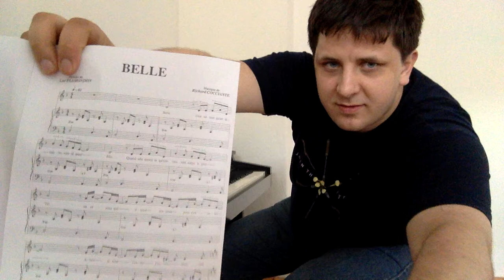Belle - Juancho - Youtube.mp4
Belle
C'est un mot qu'on dirait inventé pour elle
Quand elle danse et qu'elle met son corps à jour, tel
Un oiseau qui étend ses ailes pour s'envoler
Alors je sens l'enfer s'ouvrir sous mes pieds
J'ai posé mes yeux sous sa robe de gitane
A quoi me sert encore de prier Notre-Dame
Quel
Est celui qui lui jettera la première pierre
Celui-là ne mérite pas d'être sur terre
O Lucifer !
Oh ! Laisse-moi rien qu'une fois
Glisser mes doigts dans les cheveux d'Esméralda

( Frollo )

Belle
Est-ce le diable qui s'est incarné en elle
Pour détourner mes yeux du Dieu éternel
Qui a mis dans mon être ce désir charnel
Pour m'empêcher de regarder vers le Ciel
Elle porte en elle le péché originel
La désirer fait-il de moi un criminel
Celle
Qu'on prenait pour une fille de joie une fille de rien
Semble soudain porter la croix du genre humain
O Notre-Dame !
Pousser la porte du jardin d'Esméralda

( Phoebus )

Belle
Malgré ses grands yeux noirs qui vous ensorcellent
La demoiselle serait-elle encore pucelle ?
Quand ses mouvements me font voir monts et merveilles
Sous son jupon aux couleurs de l'arc-en-ciel
Ma dulcinée laissez-moi vous être infidèle
Avant de vous avoir mené jusqu'à l'autel
Quel
Est l'homme qui détournerait son regard d'elle
Sous peine d'être changé en statue de sel
O Fleur-de-Lys,
Je ne suis pas homme de foi
J'irai cueillir la fleur d'amour d'Esméralda

( Quasimodo, Frollo et Phoebus )

Quel
O Lucifer !
Esméralda